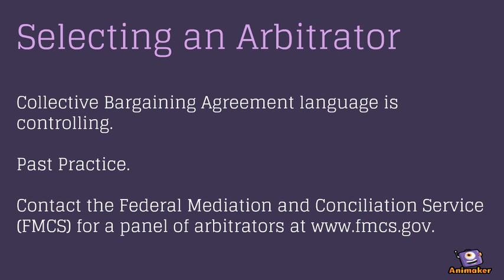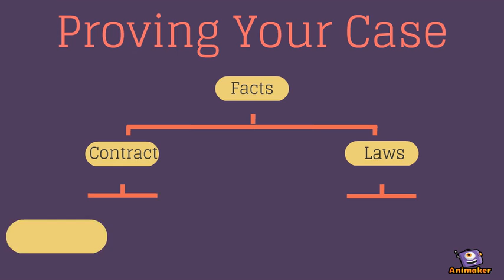inter-state Arbitration new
Animated Video created using Animaker inter-state Arbitration